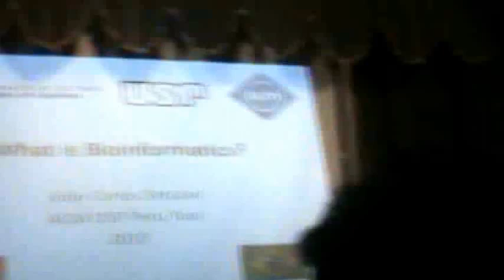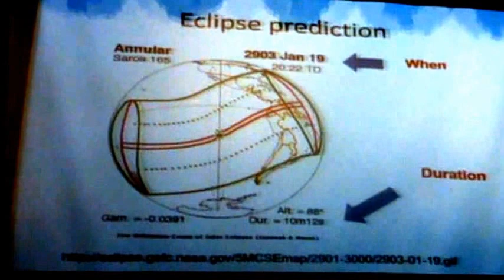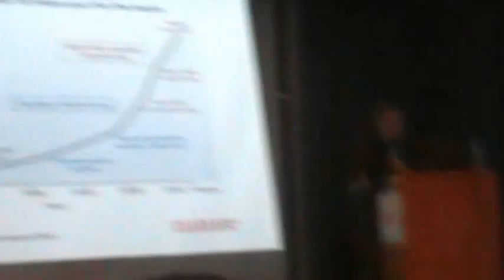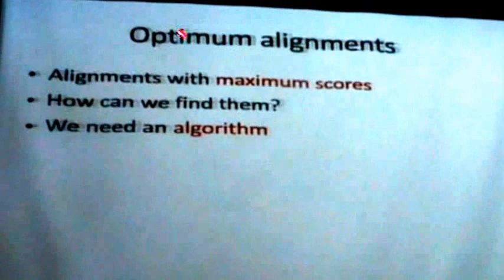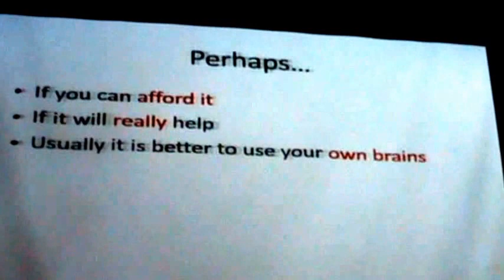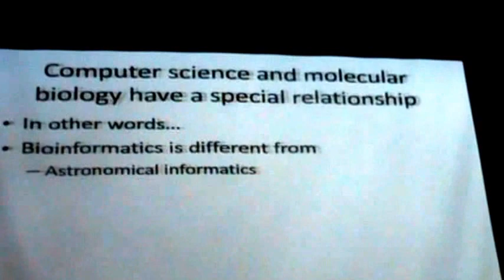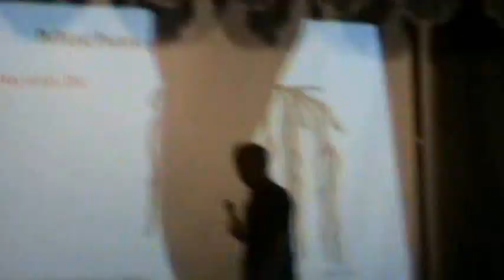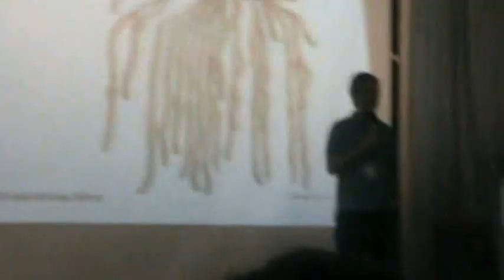Charla ¿Que es la Bioinformática? Unsaac 2015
Joao Carlos Setubal  es profesor tiempo completo de la Universidad de Sao Paulo - Brasil, departamento de Bioquímica. Profesor Adjunto del Instituto de Bioinformatica de Virginia(VBI, USA) Director del Centro de Investigación de Biología Computacional y Genomica de la Universidad de Sao Paulo.

Organizado por Capitulo Estudiantil ACM UCSP y ACM Chapter Cusco